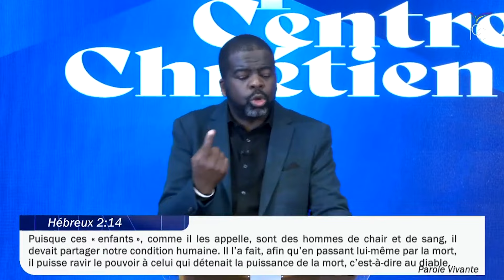LE RÉSUMÉ - La Pâque : la victoire triomphale de Jésus à la Croix - Ps Christian SABOUKOULOU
Vidéo soumise aux droits d'auteurs ICC TV BRUXELLES.
Merci de ne pas l'exploiter sans notre accord.

IMPACT CENTRE CHRÉTIEN, ÉGLISE DE BRUXELLES.                                                                                                                                                            Une église où l’amour de Dieu transforme des gens ordinaires en disciples de Christ.

📺 POUR RÉ-ÉCOUTER tous les messages précédents,
👉 rendez-vous sur notre page YouTube ICC TV BRUXELLES

📺 RETROUVEZ toutes les séries de nos enseignements

VOUS AVEZ RÉPONDU À L’APPEL AU SALUT ET VENEZ D’ACCEPTER JÉSUS-CHRIST DANS VOTRE VIE ?

VOUS ÊTES NOUVEAU à Impact Centre Chrétien Bruxelles ? C’est votre première participation au culte connecté ? Vous souhaitez faire d’Impact Centre Chrétien Bruxelles votre église locale ? N’attendez plus!

VOUS SOUHAITEZ FAIRE UN DON, APPORTER VOTRE DÎME OU UNE OFFRANDE ?
🤲 Vous avez la possibilité de le faire par virement bancaire au numéro de compte suivant :
IMPACT CENTRE CHRÉTIEN BRUXELLES
BE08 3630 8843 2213 – BIC : BBRUBEBB

VOUS SOUHAITEZ UN RENSEIGNEMENT, VOUS AVEZ UNE QUESTION sur nos services, nos
 formations ?

VOUS AVEZ UN TÉMOIGNAGE ?

👍 Likez,
📢 Partagez,
💬 Commentez,